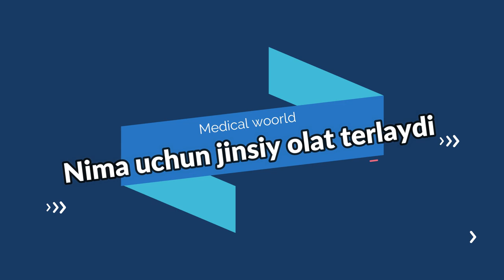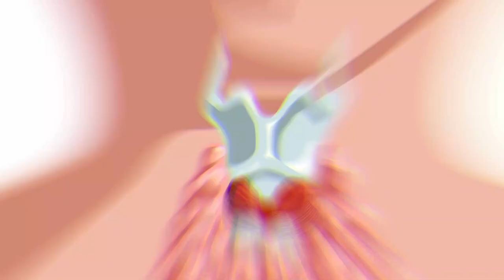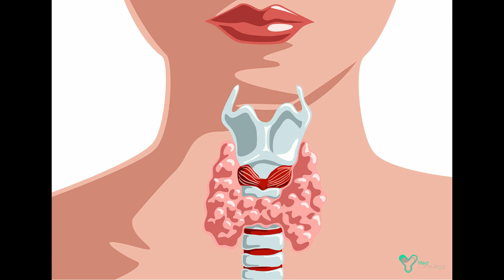MOYAKLAR TERLASHINING SABABLARI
Issiq mavsumda, jismoniy mashqlar paytida, issiq xonalarda erkaklarda moyaklardagi terlash odatdagi fiziologik jarayondir. Ammo ba'zida odamning faolligi yoki atrof-muhitning haroratidan qat'iy nazar qattiq terlash bo’ladi. Bunday holatlarda siz sog'lig'ingiz haqida o'ylashingiz va mutaxassisdan yordam va maslahat so'rashingiz kerak. Erkaklar tuxumlarini terlashining barcha mumkin bo'lgan sabablarini hisobga olish kerak.